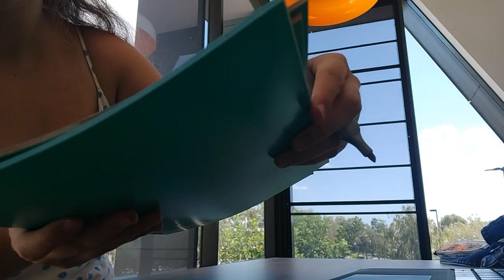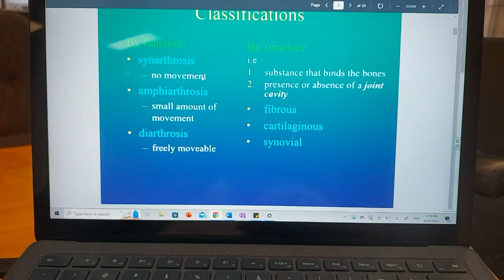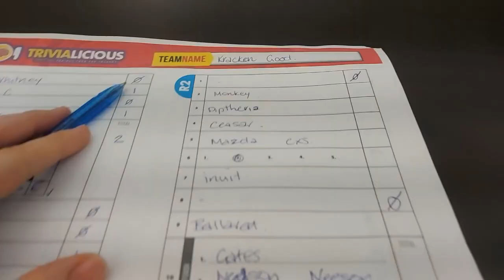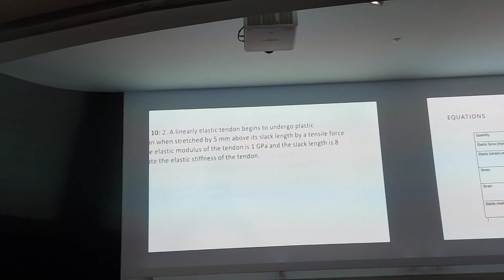My First Week as a Second Year Uni Student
Come along to see what a week in my life is like as a second-year uni student :)